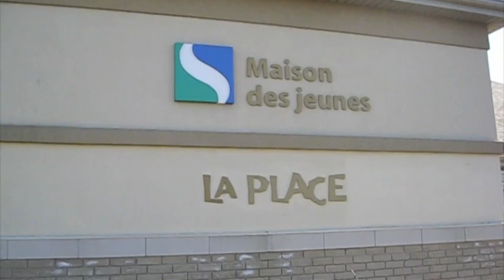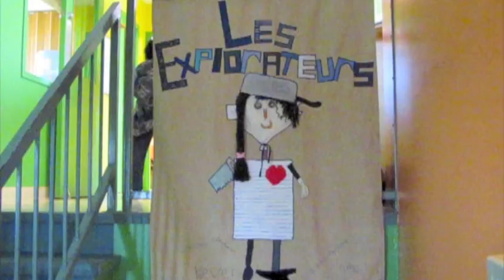MDJ de Sorel - Présenté par Centraide Richelieu-Yamaska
La maison des jeunes de Sorel, la Place, est un organisme associé à Centraide Richelieu-Yamaska.